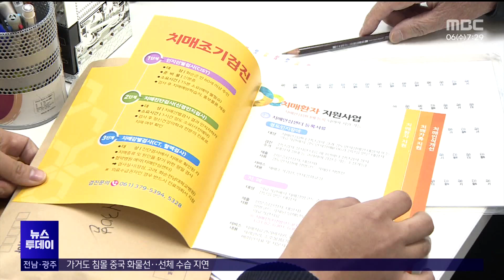‘치매, 그런 거 없어’...인지 늦고 대응 더디고[목포MBC 뉴스투데이]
◀ 앵 커 ▶

예고 없이 찾아오는 뇌 질환이자,

완벽한 치료법도 없는 치매.

농촌 지역의 노인들은

어떻게 대응하고 있을까요?

스스로 치매인지 알기도 힘들다고 합니다.

김초롱 기자가 보도합니다.

◀ 리포트 ▶

화순 능주면에서 홀로 거주하는

80대 박 모 씨.

지난 10월 1차 치매검사 결과,

치매 가능성이 있는

‘인지저하’ 판정이 나왔습니다.

2차 검사를 받아야 하지만,

박 할아버지는 두 달째

검사를 거부하고 있습니다.

본인에게 치매가 찾아왔다는 걸

인정하지 않는 겁니다.

◀ INT ▶ 박ㅇㅇ/ 인지저하 노인 (음성변조)

(치매 검사는 왜 더 안 받으세요?)

"아직까지는 그런 거 없어, 치매."

(치매 아니시라고요?)

"네."

하지만 취재진의 질문에

엉뚱한 대답을 하거나

횡설수설하는 모습을 보이기도 했습니다.

◀ INT ▶ 윤현영 화순군보건소 치매정신팀장

“어르신들은 거의 잊어버리는 것이

당연하다고 생각하는 것이 있기 때문에

나는 치매라고 생각은 거의 안 하십니다.

(자녀 연락처를) 절대 가르쳐 주지 않는

사람도 있어요.”

마을 주민들이

서로 안부를 살피는 것에도

한계가 있습니다.

◀ st-up ▶

“특히, 독거노인의 경우

나이가 많거나 몸이 불편할수록

경로당까지 나오기 어렵게 됩니다.

이럴 경우 지인들이

노인이 치매에 걸렸는지 알아차리기는

더 힘든 상황이 발생합니다.”

지자체에서 운영하는

치매안심센터의 치매 검사는 3단계인데,

검사 중간에 그만두는 경우도 있습니다.

(CG)

1차 검사 결과,

치매 의심자로 판정된 10명 중 7명만

2차 검사를 받았습니다.

이후 치매로 판정된

3단계 검사 대상자 약 10명 중 8명만이

최종 검사까지 받는 것으로 조사됐습니다.//

최종 검사는

예약 후 병원을 직접 방문해야 하다 보니,

병원도 자녀도 멀리 있는

농촌 노인에겐 문턱이 더 높습니다.

문제는 이렇게 초기 대응이 느리면,

상황이 악화될 수 있다는 점입니다.

◀ INT ▶신일선 화순전남대병원 치매퇴행성뇌질환센터장

“(치매 주요 원인) 알츠하이머 같은 경우는

이제 뇌 기능이 점점 떨어지고 뇌가 위축되기

때문에 아무래도 기능이 있을 때

이제 빨리 치료해야지 지연되는 속도를

좀 더 줄일 수 있죠.”

65살 이상 노인 중

치매 환자로 추정되는 비율은

수도권이나 광역시 같은 대도시보다

농촌 마을이 많은 일선 시도에서

대체로 더 높게 나타나는 게 현실입니다.

특히, 전남은 치매환자 추정비율이 12%로

전국 1위를 기록하고 있는 만큼

대책이 시급합니다.